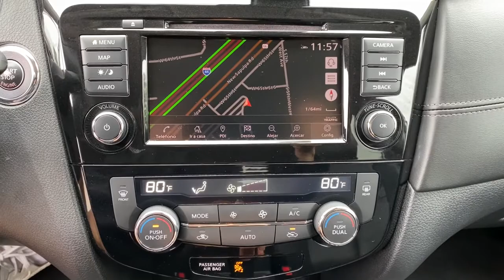2020 Nissan Rogue Bixby, Tulsa, Glenpool, Broken Arrow, Owasso, OK MD105184A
Brilliant Silver Metallic Used 2020 Nissan Rogue available in Tulsa, Oklahoma at Mark Allen Buick GMC. Servicing the Bixby, Glenpool, Broken Arrow, Owasso, OK area.

Thanks for taking the time to shop at Mark Allen Buick GMC!brbr2020 Nissan RoguebrBrilliant Silver MetallicbrRogue SL 4D Sport Utility 2.5L I4 DOHC 16V CVT with Xtronic AWD Brilliant Silver Metallic Charcoal Leather.brbrbr25/32 City/Highway MPGbrbrCall for further details . Lets Do Business!